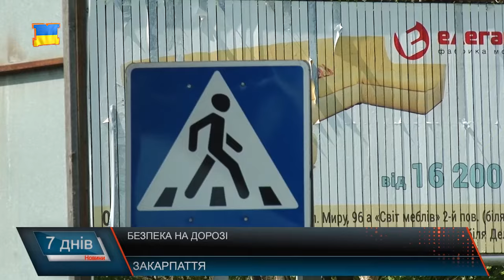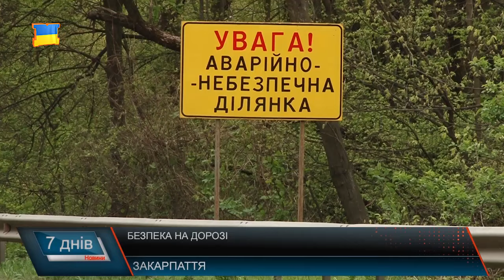Відповідальність за життя на дорогах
В Україні автодорога М-06, яку багато хто  вважає чи не зразковою для України, насправді є найгіршою з точки  зору безпеки. Щороку на ній втрачають життя понад 200 осіб — в середньому, одне життя на 4 кілометри дороги.  Згідно зі статистикою, яка в Україні, до речі, невтішна, практично всі водії роблять одні й ті ж помилки, тому і трапляються  аварії або ДТП. Невиправдано ризикована поведінка і усвідомлене порушення правил дорожнього руху, мабуть найпоширеніша причина ДТП. Ігнорування дорожніх знаків і сигналів світлофора, зміну смуги руху без ввімкнених покажчиків  "повороту", підрізання . Наразі державна політика у сфері безпеки вимагає кардинальних змін. Реформування поліції,  структур, які б наглядали за безпекою на дорогах, обмеження швидкості, контроль за дотриманням правил, безпекою руху, водінням у нетверезому стані, реальна система покарань, і врешті, облаштування та приведення до європейських стандартів стану доріг, розмітки, знаків  - тут питань більше, аніж відповідей.
Західні структури пропонують серйозно зайнятись  питанням безпеки на дорогах. І ці питання в першу чергу - у сфері відповідальності Кабміну, Нацполіції  та місцевих органів самоврядування.